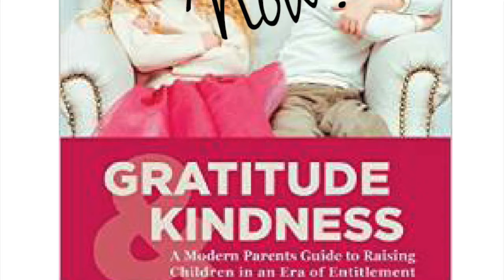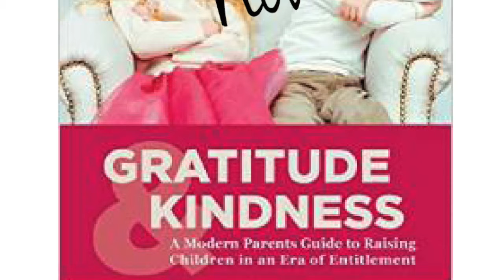Thanksgiving Radio Interview on SPICE Radio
Please join Real Parenting Lab psychologist Dr. Carla Fry as she is interviewed on Spice Radio in Vancouver, B.C., Canada for a special Thanksgiving Episode. This interview is based on the work of Dr. Carla Fry and her co-author, Dr. Lisa Ferrari, co-Founders of the Real Parenting Lab and co-Directors of the Vancouver Psychology Centre, particularly on hop topics from their book: Gratitude and Kindness: A Modern Parents Guide to Raising Children in an Era of Entitlement.